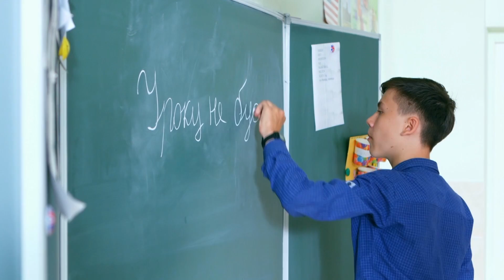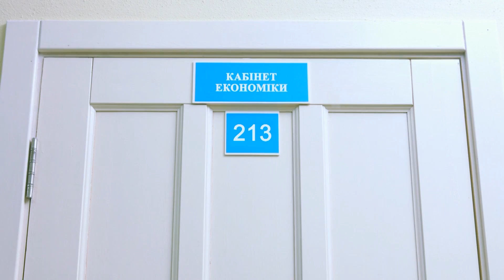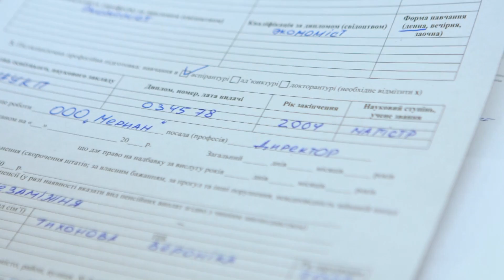New problematic teacher? | High school story | New teenage tv series | REBELS HIGH | Episode 3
Paul's younger brother finds a combat grenade. Paul brings a grenade to school, and Lola wants to film it.
John wants to win the attention of his classmates, which is why he trains freestyle.
The headteacher of the school is digging under the new teacher, she wants to understand why she closed her business and went to work at the school as a teacher.

Teenage series Rebels High was translated using the KRAKATAU service, which is a translation and localization service. We have all the right to use the original content